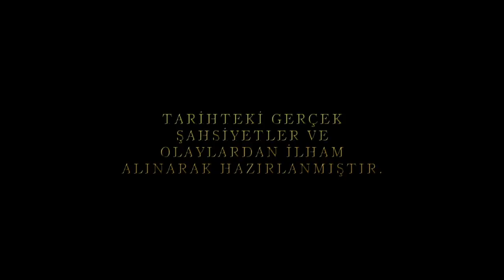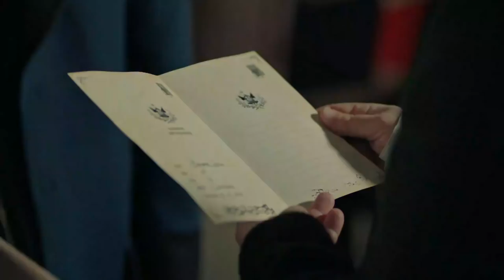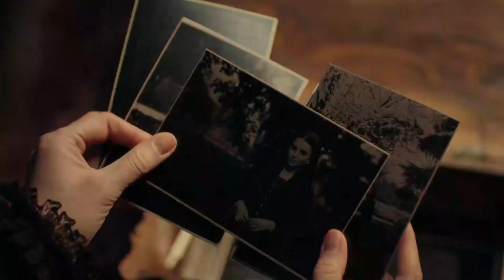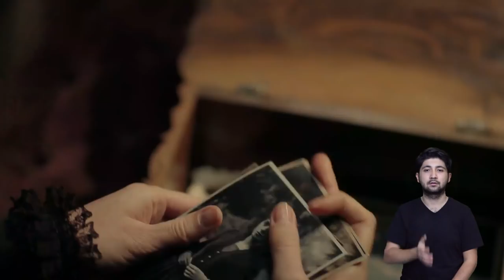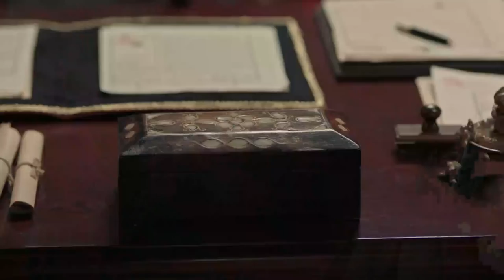Payitaht 'Abdülhamid' Engelsiz 5.Bölüm